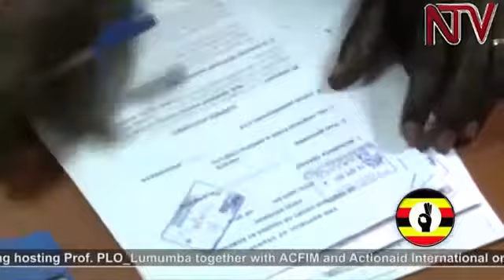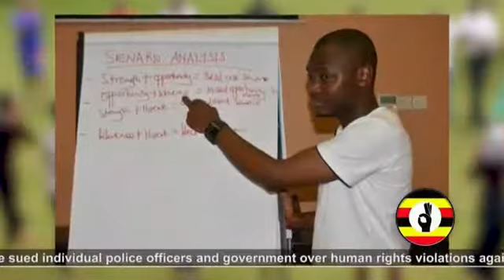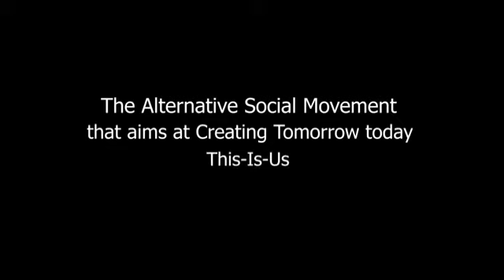The Alternative Auspicious Expedition 2020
The Alternative Auspicious Expedition 2020. The Movement journey since inception.